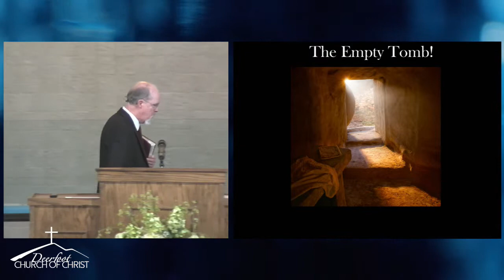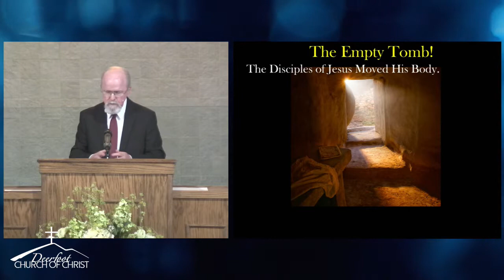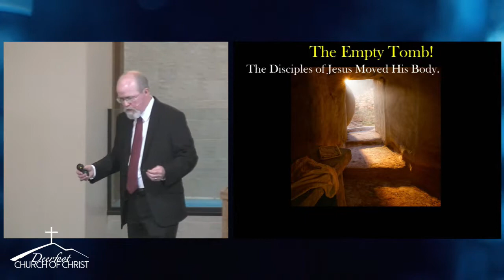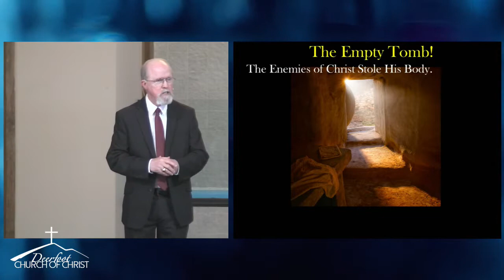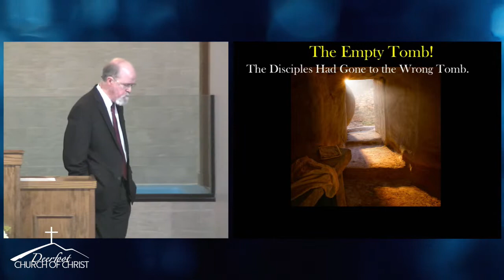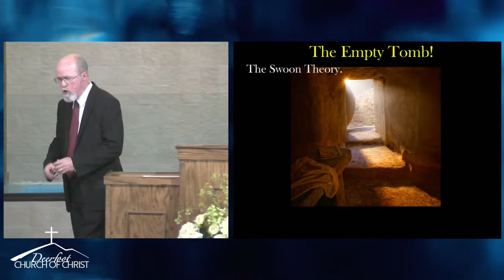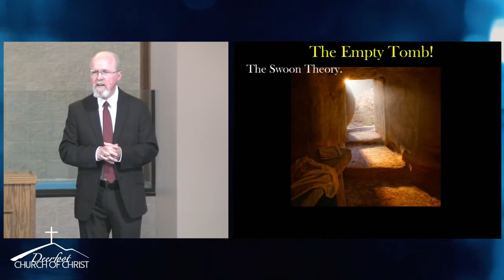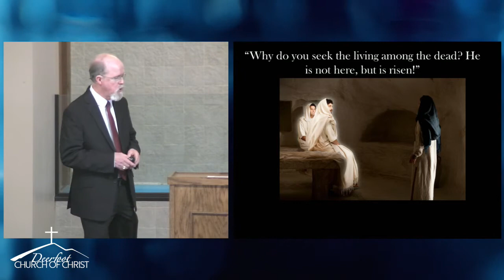20190421 10 AM by Tim Shoemaker